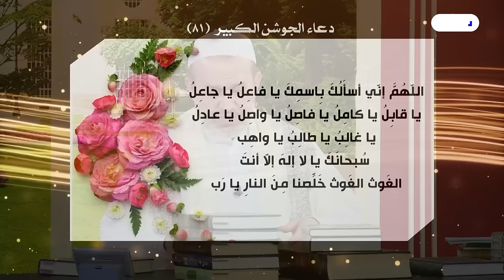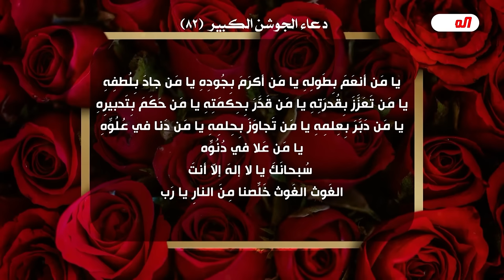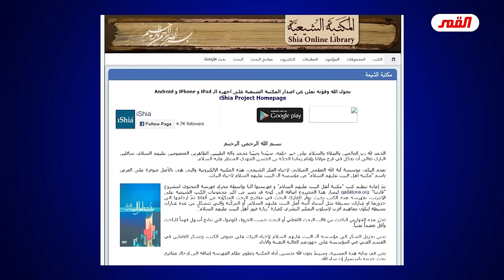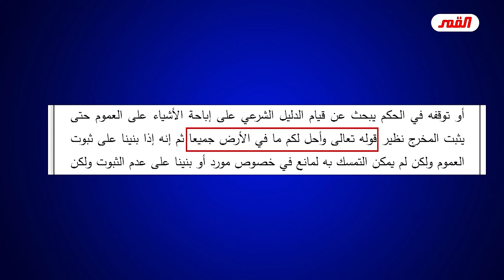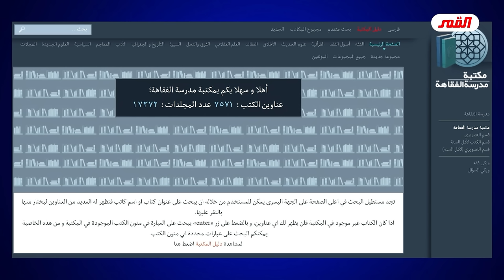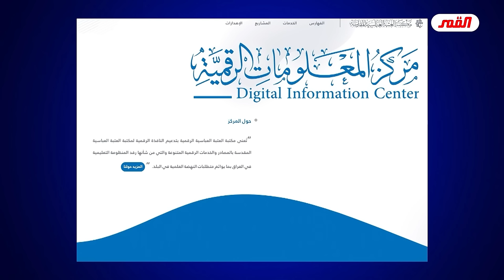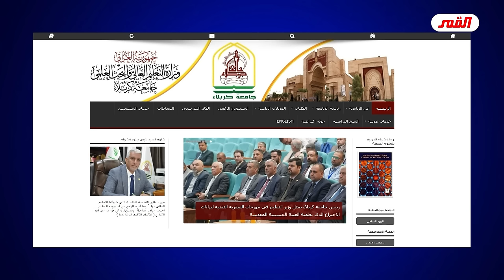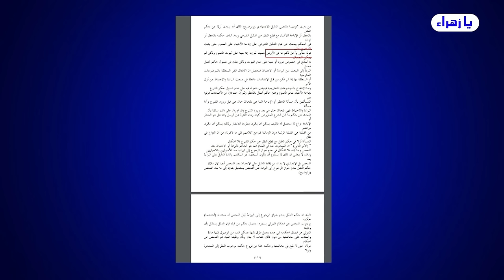تريد تعرف شلون مرجعك الاعلم الاعلى الاضرط صار مطي وحمار ؟ تابع 💙عبد الحليم الغزي